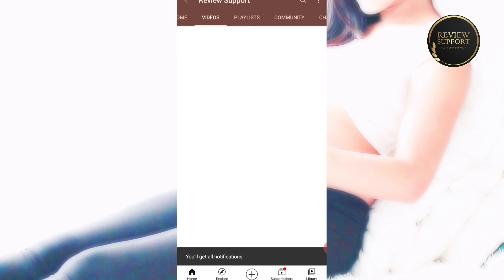गोरा बच्चा कैसे पैदा हो | What To Eat While Pregnant For Fair Baby & Healthy Baby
What to eat by a pregnant women to get fair baby. If a pregnant woman want when it's baby come the baby is fair and healthy for this pregnant a woman mast eat special food during pregnancy for fair baby.

Pregnancy me kya khaye
Pregnancy me kya khana chahiye
Gora bacha kaise hota hain
Gora bacha kaise paida hota hai
Gora baccha pane ke liye kya khaye
Gora bacha kaise paida hota hain
What to eat during pregnancy
What to eat during pregnancy for fair baby

If pregnant women eat healthy diet during pregnancy then his baby become healthy and fair.

Edited by : Review Support
Writer and Voice : Review Support